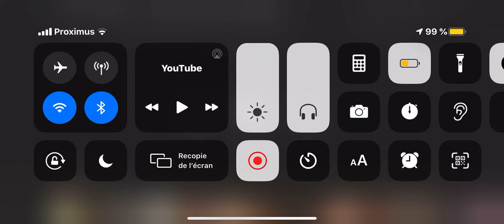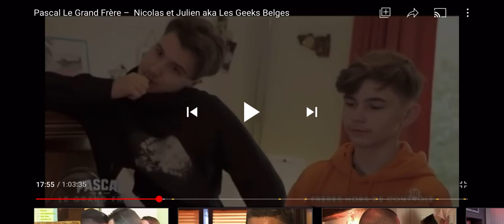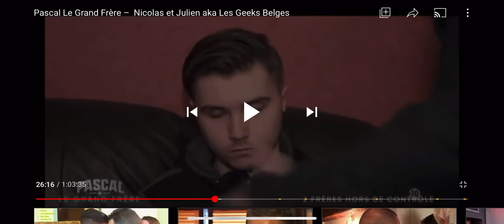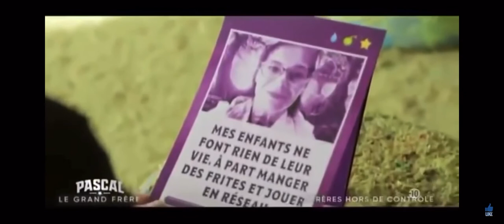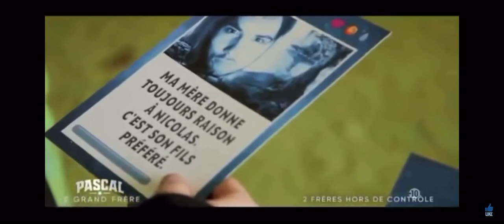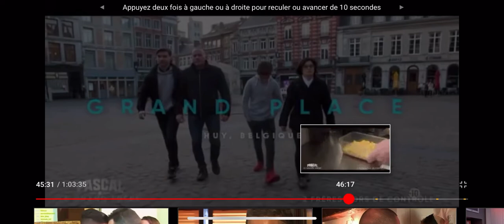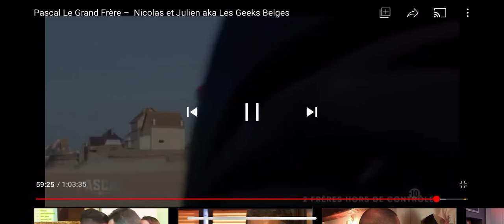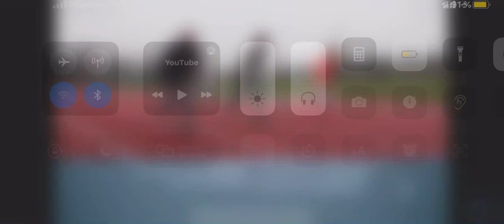Pascal en Belgique (Pascal le grand frère)